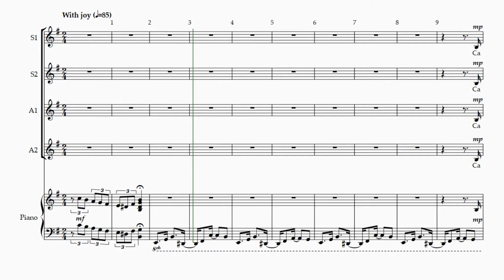Example: SIGUE - Ivette Herryman, Mixdown Track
0:05 measure 1 (intro)
0:17 measure 8 (3 beats before first entrance, Verse 1, Phrase A)
0:26 measure 16 (2 measures before Verse 1, Phrase B)
0:39 measure 27 (3.5 measures before Verse 2, Phrase A)

SIGUE, by Ivette Herryman
Mixdown Track, All Voice Parts
Key: E minor
Voice: Soprano 1, Soprano 2, Alto 1, Alto 2

•Please listen to the pronunciation guides by a Cuban speaker. There are several options of pronunciation tracks and I hope they are helpful to you in your learning. Please write in the pronunciation of the text in a way that is meaningful to you – IPA, phonetically, etc… so that you can sing the piece with fluency before our first rehearsal. That will allow us to sing with a high level of musical artistry.
•All of the “t” sounds should be dentalized and very gentle – you will hear that in the recordings provided. This happens from putting your tongue between your teeth in order to say the “t” sound. You will hear that in the pronunciation guides.
•The “d” sound in Spanish is pronounced differently than English. Place the tongue behind your teeth and say the consonant unaspirated. Listen for these subtleties on the recordings provided.
•All of the “r”s in this piece should be flipped and done with the tip of the tongue instead of the American “r” that happens further back in the mouth.
•Please come with this piece memorized so that we can incorporate physical movement.
•mm. 25-26 – no breath
•mm. 46-47 – no breath
•m. 53, 55, 57 - S1 and S2 – take a catch breath at the end of the measure
•m. 61 – S1 and A2 – take a catch breath at the end of the measure
•m. 63, 67, 71, 83, 90 – all voices – take a catch breath at the end of the measure

INSTRUCTIONS/ERRATA:
•Any Divisi in a specific part for LSC will be split: Areas A-D will take the lower divisi. Areas E-H will take the higher divisi.